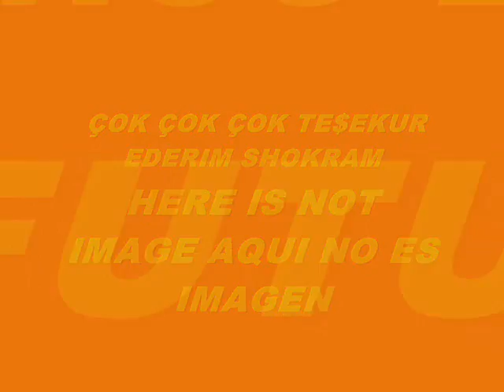MUSIC 6276-HARDCORE SUPER WEIGHT-PRODUCED IN MY PLAY 2 MARVOK345